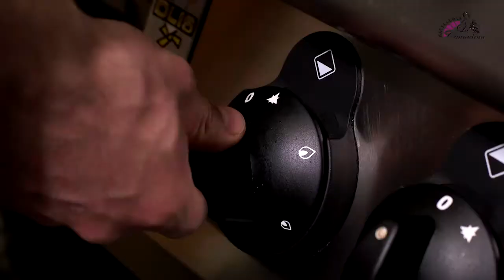Macelleria Rosticceria "La Contadina" - Atella (PZ)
Invito alla degustazione di prodotti pensati per il catering